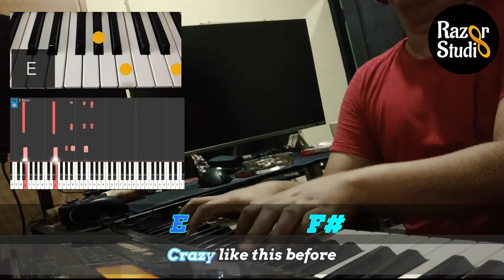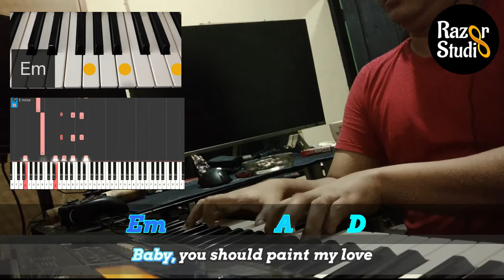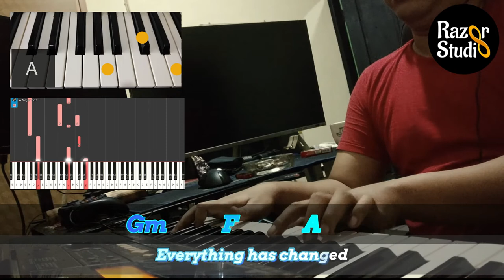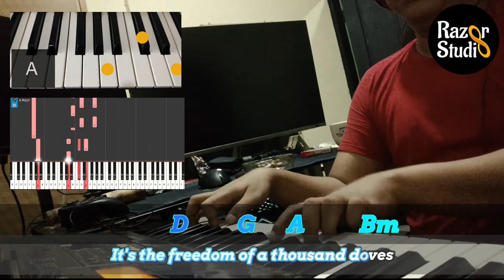Paint My Love (OLD)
Played in D
Artist: Michael Learns To Rock
Album: Nothing to Lose
Released:  1997
Label: EMI